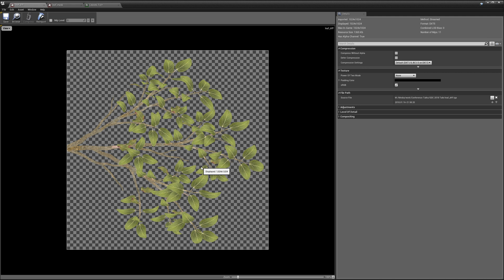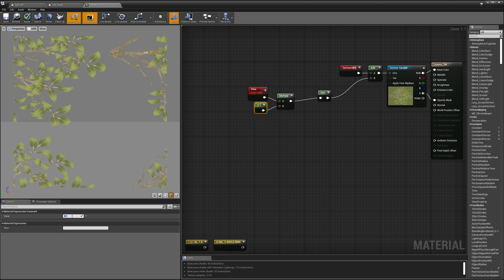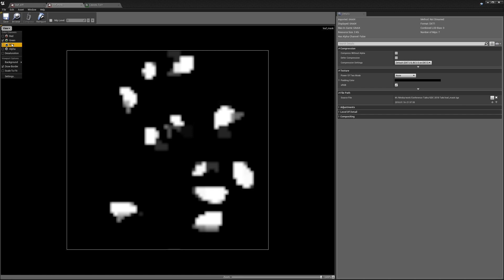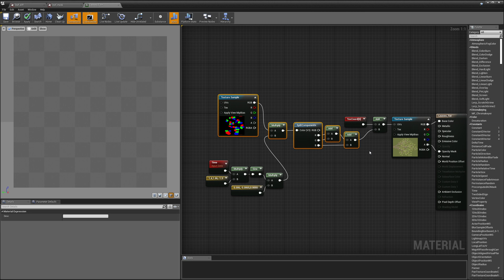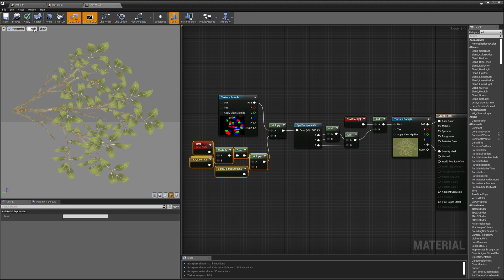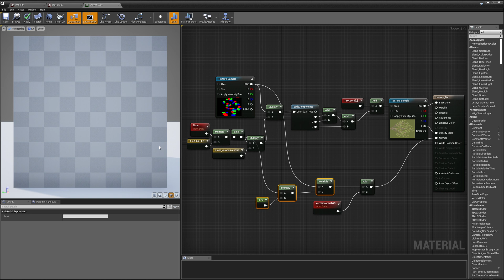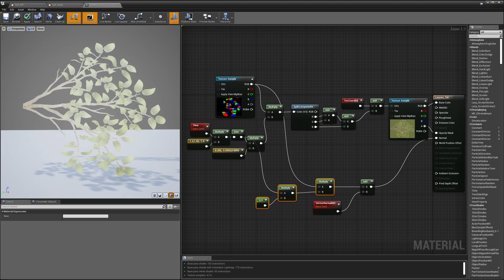Rustling Leaves Shader - UE4 Materials 101 - Episode 12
In this video, we construct a real-time shader in the Material Editor of Epic Games' Unreal Engine 4 that looks mimics the appearance of rustling leaves.  Our base texture is applied to a single polygon, but we seperate our individual leaves in the texture with a mask and then move them use a sine wave and animated UV coordinates.

Learn more!!

Theme Music
Peace in the Circuitry - Glitch Hop